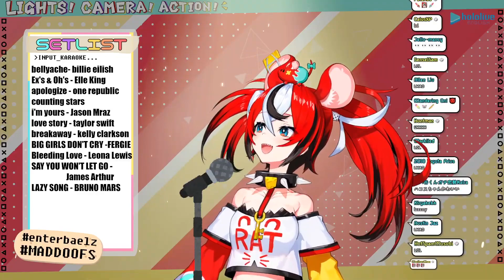Hakos Baelz sings Lazy Song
Baelz sings Lazy Song, originally by Bruno Mars.
Original stream: Unarchived Karaoke 9/25/21